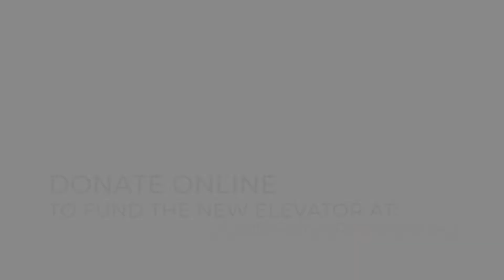Lucille Raines Residence - Love Lifted Me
The Lucille Raines Residence is at a critical juntcure due to an unrepairable elevator which must be replaced in order to continue ministry and life-changing recovery work in addiction rehabilitation.